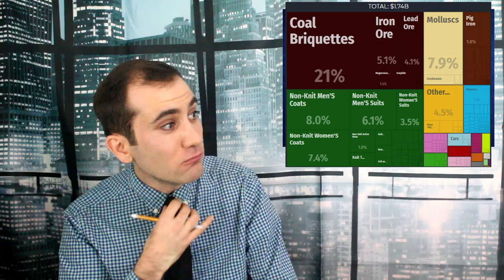How Do You Solve a Problem Like Korea? Bolton and Pompeo Conflicting Policies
After the fateful meeting in Hanoi everyone’s wondering what’s next. Problem is, our Secretary of State and National Security Advisors have opposing answers to that question. We’ll have to see which one wins the ear of Donald Trump.